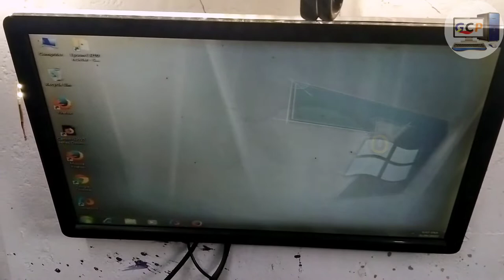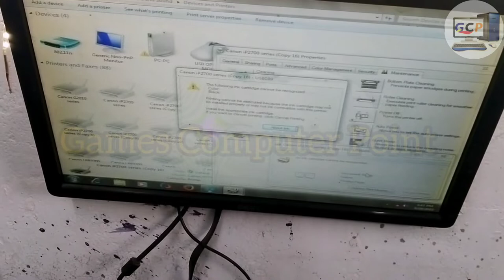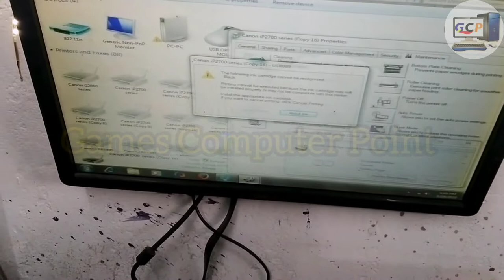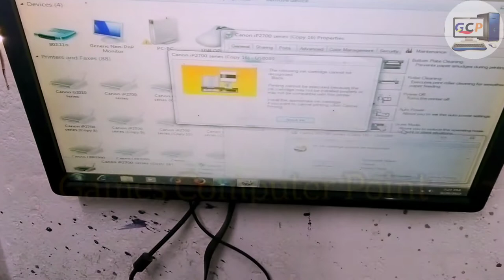How to fix Canon pixma Ip2770, ip2772 printer black cartiged not sapot solution?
printer tips,"canon 6030" "hp 1102" canon3300 "epson l130" "epsl!on l220" "epson l380" "eson l3110" l3165 l365 l360 l805 reseter flsh "paper jam" "sensor problem" "?! hardware tips computer hardware tips and tricks" somorsha printer, How to fix epson L130 printer doable Doable print remove solution?